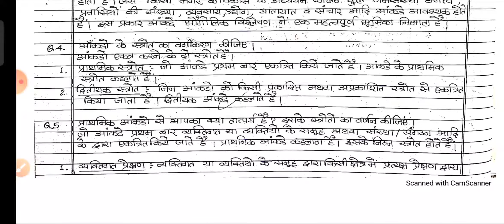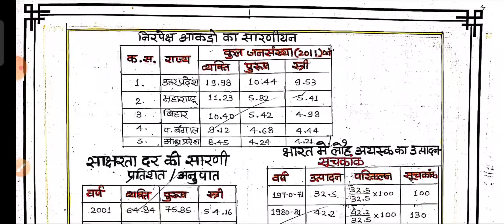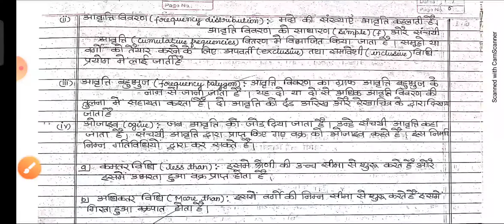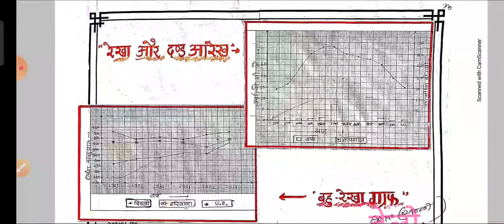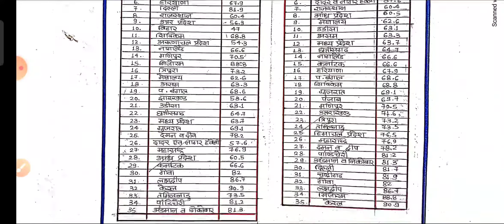भूगोल प्रेक्टिकल फ़ाइल कक्षा 12 कैसे बनाएं। नया पैटर्न bhugol prayogik file practical file kese banay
भूगोलप्रेक्टिकलफ़ाइलकक्षा12कैसेबनाएं। नया पैटर्न 2021-22
TAP TO UNMUTE
भूगोल की प्रैक्टिकल फाइल कैसे बनाएं
# how to prepare GEOGRAPHY PRACTICAL FILE

SIGN IN
Description

भूगोल प्रैक्टिकल फाइल कैसे बनाये | bhugol practical file | Geo practical new syllabus & exam pattern
SIDDHI VINAYAK SANGARIA27,579 viewsPremiered Oct 13, 2021
Geo practical file kaise banaye |  bhugol practical file | Geo practical new syllabus & exam pattern